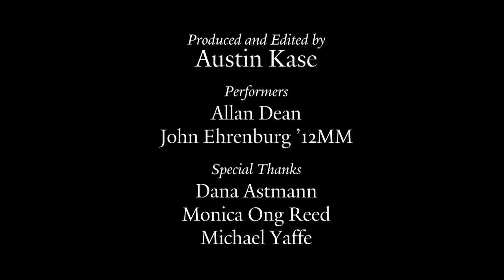Trumpet at YSM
Yale School of Music faculty trumpeter Allan Dean talks about his teaching studio.